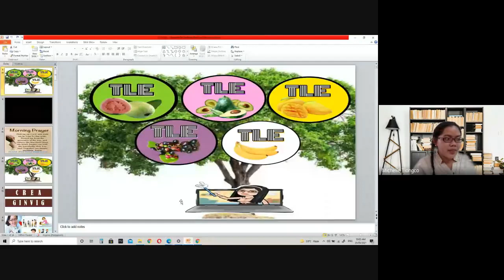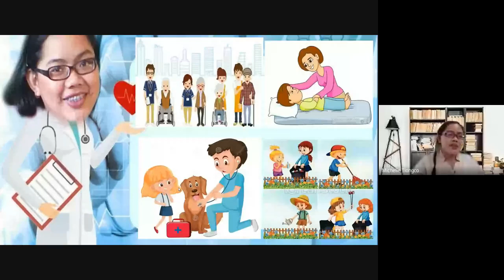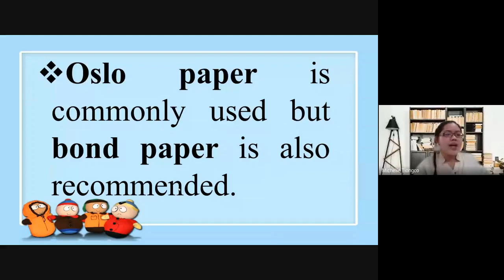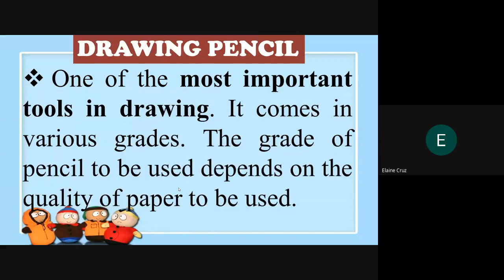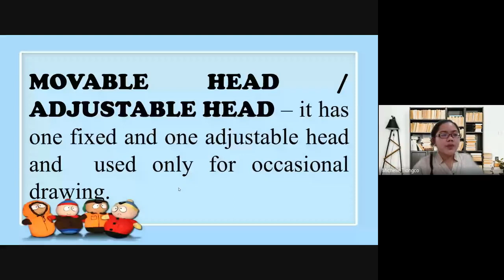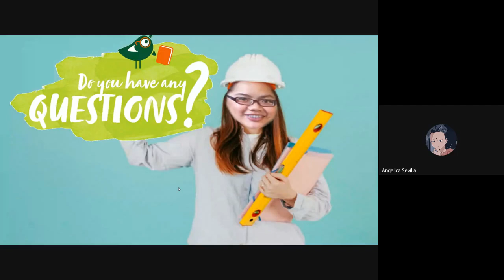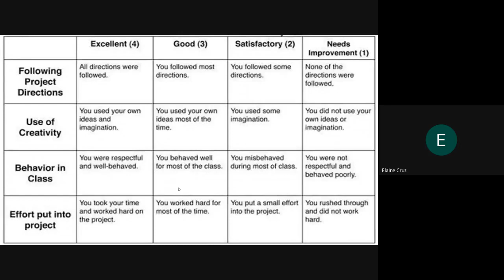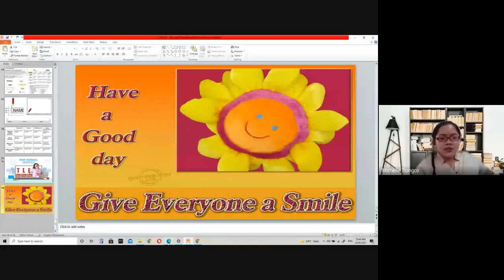Drafting (Tools, Materials and It's Uses) Recorded Online Class and Observation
Recorded online Class, using Google Meet